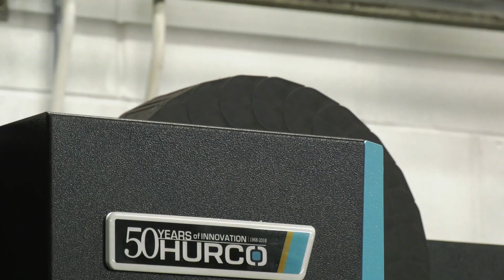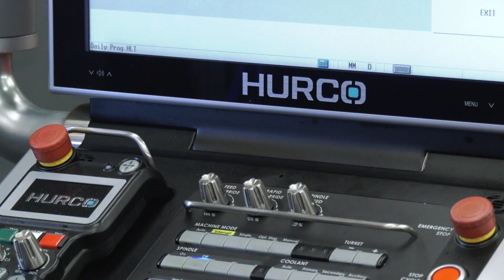You heard it from a CNC machinist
If you're looking to find a machine tool that's easy to operate, easy to program, small and compact, as well as packing a punch, have a watch of this. The Hurco VM10i is the machine discussed during this interview.